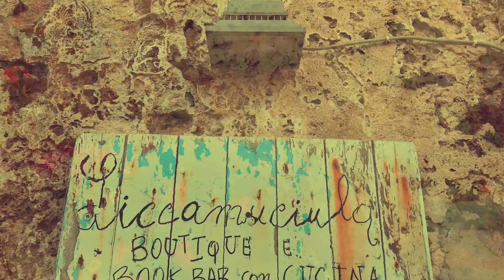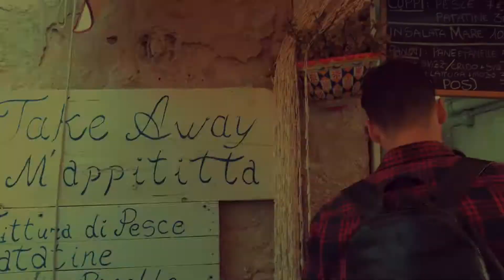Festa dei Lavoratori - 1MAGGIO2018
Marzamemi, Sicily, Italy